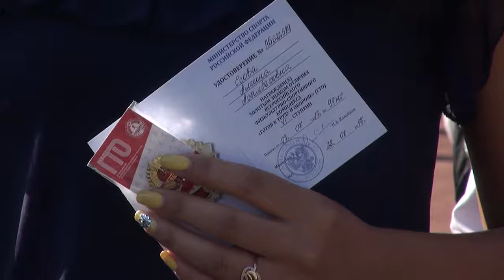Торжественная линейка, посвященная Дню знаний, в СибГУФК и СибГУОР